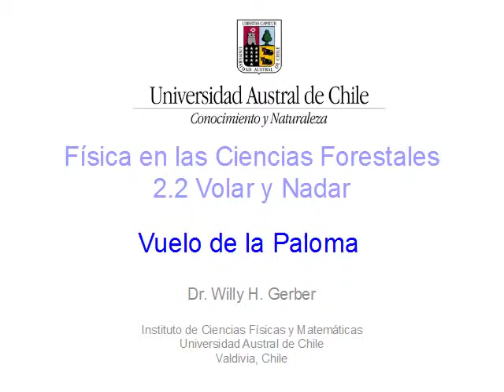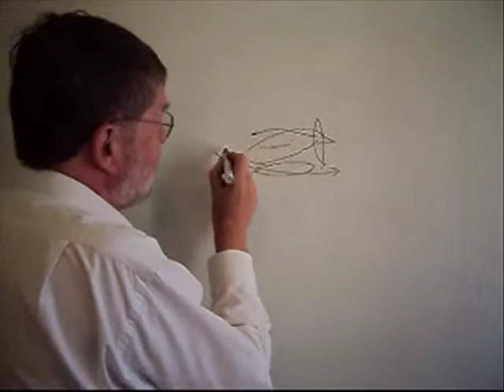FSCA004 2 2 12 Vuelo de la Paloma